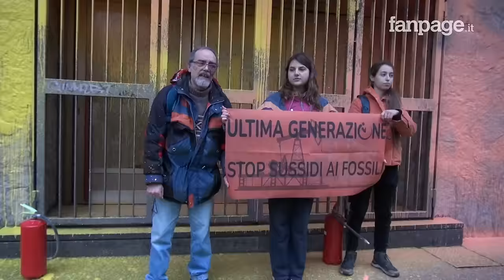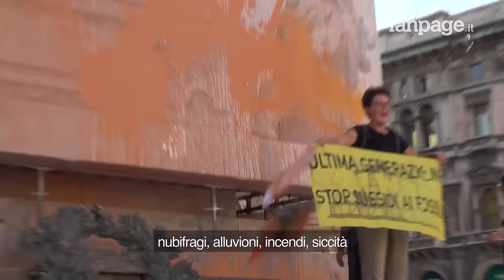"Teste di ca**o, andate a lavorare": tra chi odia Ultima Generazione, ma ignora la crisi climatica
Ultima Generazione è il nome del collettivo ambientalista che mette in campo azioni di richiamo dell'opinione pubblica sulla catastrofe climatica. Io li ho seguiti per un anno, dall'inverno all'estate, fino a oggi, per capire le reazioni dell'opinione pubblica.

Hanno bloccato il traffico a Roma, a Milano, hanno colorato pareti e statue, sempre seguendo la stessa idea: "Ascoltateci, o saremo l'ultima generazione a conoscere la Terra come lo conosciamo oggi. Fermiamo la catastrofe climatica, diciamo no all'uso dei combustibili fossili".

Le azioni di Ultima Generazione hanno provocato reazioni di ogni tipo, io li ho seguiti a Milano, a Firenze, a Roma, poi di nuovo a Roma e a Milano. Guardate il video, ma con una preghiera: guardatelo fino in fondo, non lasciatevi spaventare dalla prima parte del video.

Saverio Tommasi